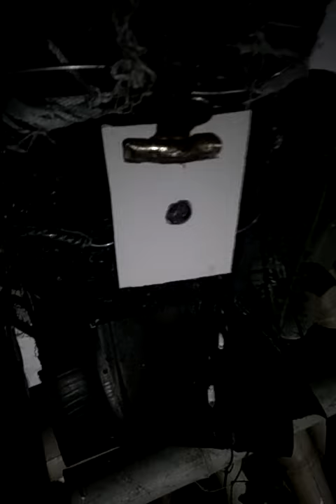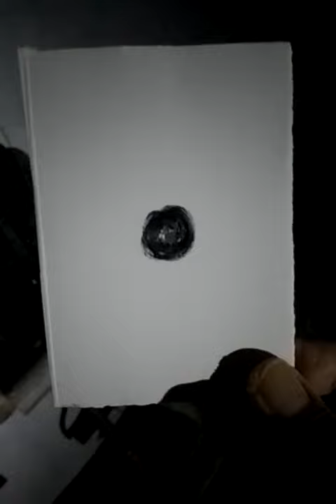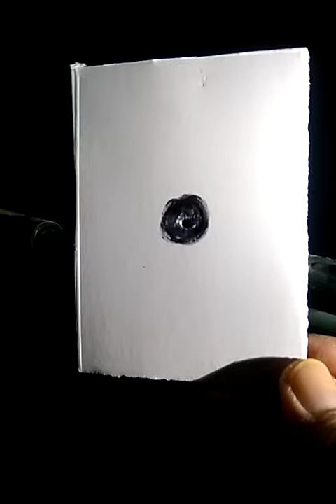Nightshoot Dan Takdir 😀